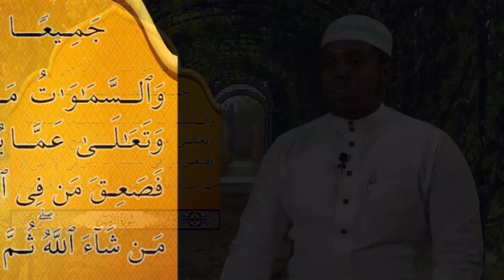Qur'ana Suratu Zumar Ayah 67-75 Qari Hamza hassen